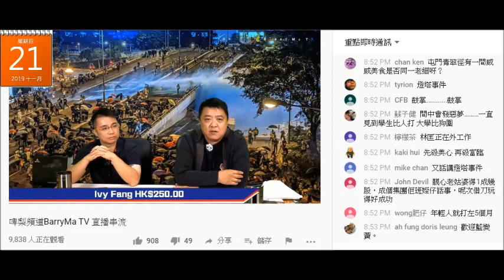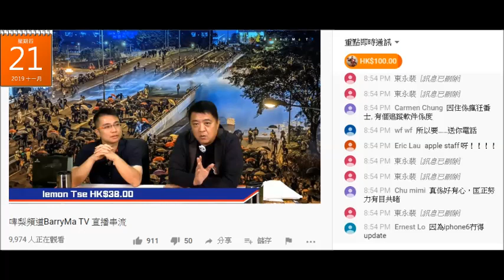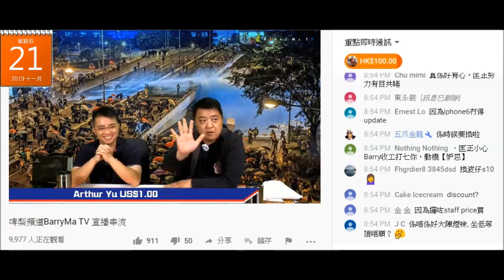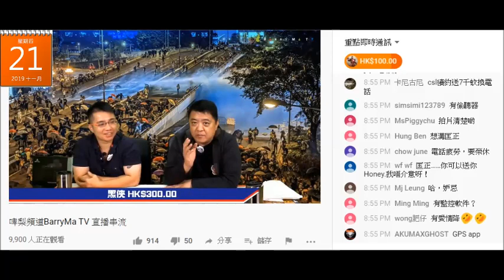20191121 啤梨晚報撚屌馬健賢鳩吹有女腦殘送部iphone俾廢撚柒閪蟲林匡正，一時iphone pro一時iphone X pro。無X pro喎，腦殘點解唔係打俾廢撚柒閪蟲呢？